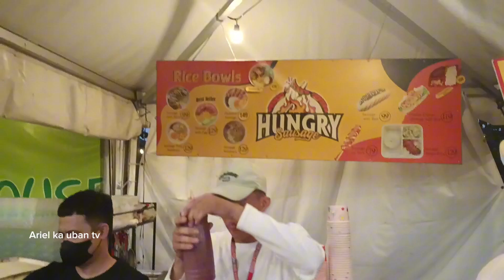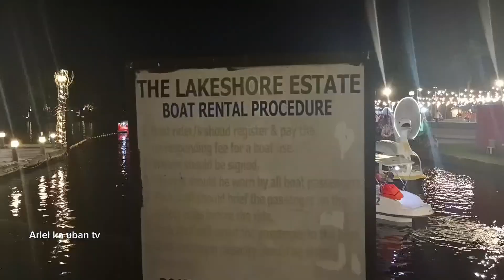Christmas Display l Lake shore l Mexico pampanga l Ariel ka uban tv